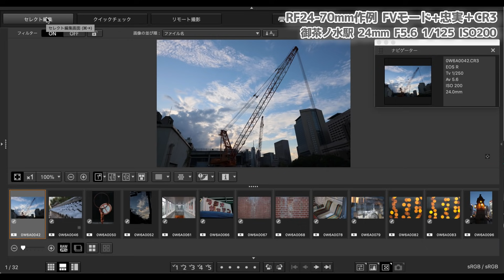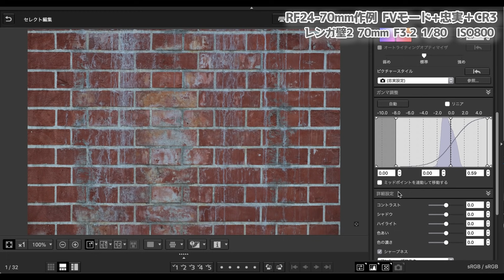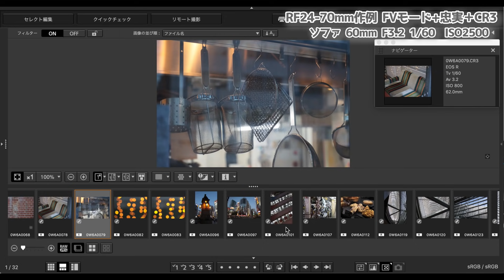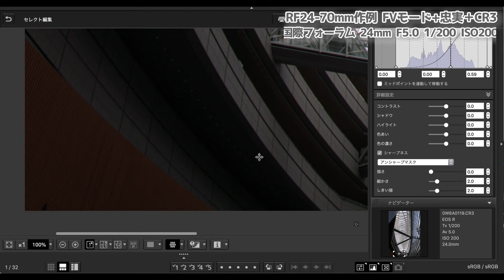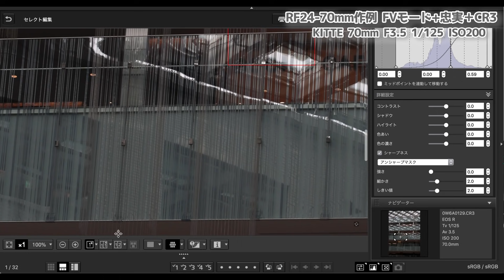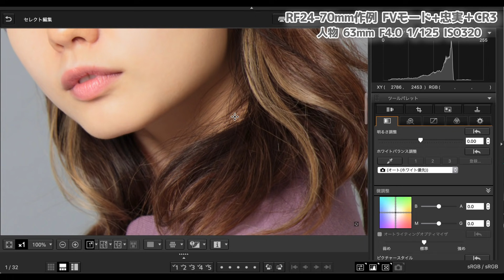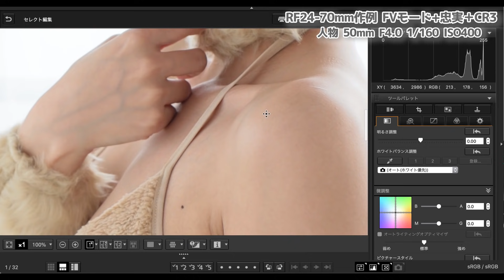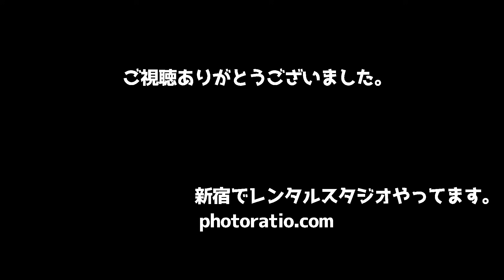神レンズ登場か？RF24-70mmF2.8L IS USM 最速開封実写！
9/27発売の新レンズRF24-70mmを自腹購入しました。開封と実写です。本当に最速かどうかはわかりません。ちょっと喋りすぎで長めです。次回は15-35mmの予定。
目次
00:32 開封＆所感
15:41 作例
32:33 まとめ